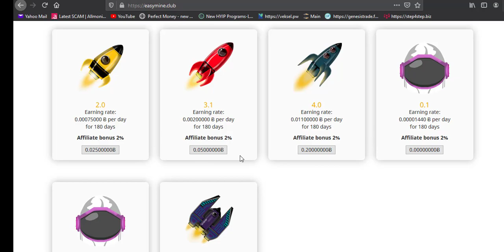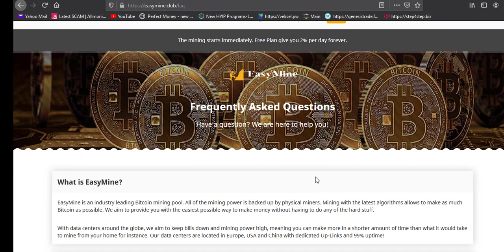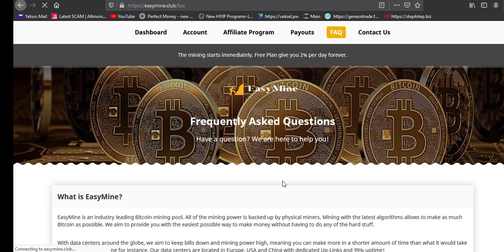easymine.club Free BTC Mining 2020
Hi, Friends Welcome To tipscenter ___Live Payment Proof | Free Bitcoin Cloud Mining Site 2019

আমরা খুব বিশ্বস্ততার সাথে ডলার কেনা বেচা করি। আপনি চাইলে ডলার কেনা বেচা করতে পারেন।
১ থেকে১০ মিনিটের মধ্যে টাকা পেয়ে যাবেন। ৫০ টাকা রিচাজ এবং ১ ডলার বিকাশ, নগদ, রকেট।
কেউ ফোন করবেন না। আগে ইমু নাম্বারে Massage দিবেন।
ডলারের দাম ইমুতে জানিয়ে দেওয়া হবে।

সকলে চ্যানেলটি সাবইস্কাইব করবেন এবং বন্ধুদের সাথে শেয়ার করবেন।
যোগাযোগ

i have published a lot about bitcoin or btc mining websites in 2018. That includes free cloud mining bonus and free bitcoins or btc also publish a lot about how to choose real mining sites and cloud mining sites and how to earn free btc with trusted cloud mining sites.i have a long history of publishing videos about cloud mining sites in 2017 and when we started previous channel tipscenter often my content moves around cloud mining or btc mining websites in 2016